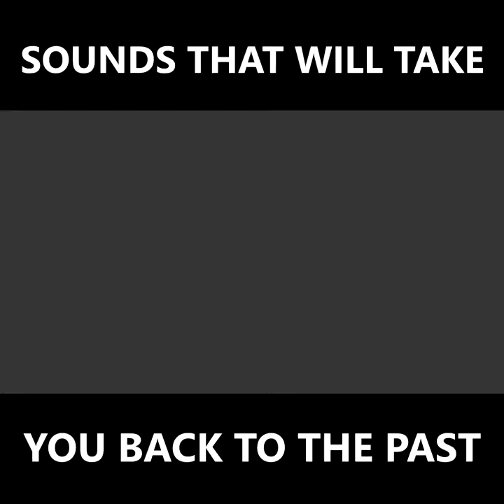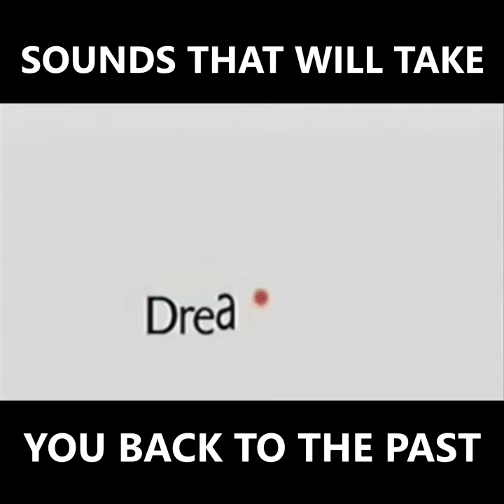Sounds That Will Take You Back To The Past | Old Is Gold | 2018